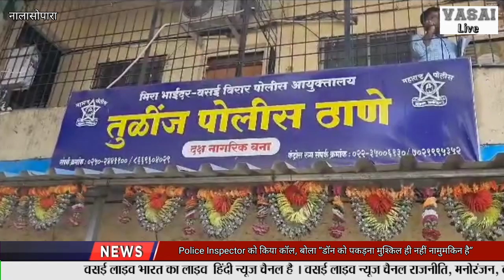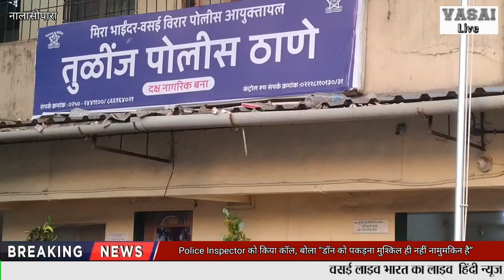Nalasopara News | Police Inspector को किया कॉल, बोला “डॉन को पकड़ना मुश्किल ही नहीं नामुमकिन है”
Nalasopara Exclusive News | Police Inspector को किया कॉल, बोला “डॉन को पकड़ना मुश्किल ही नहीं नामुमकिन है”